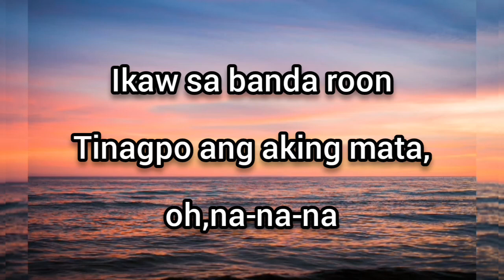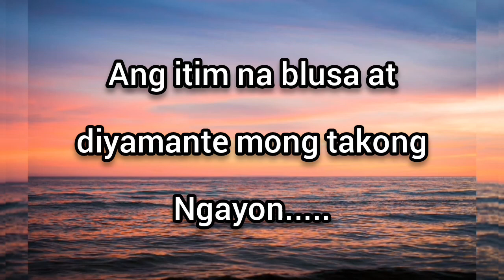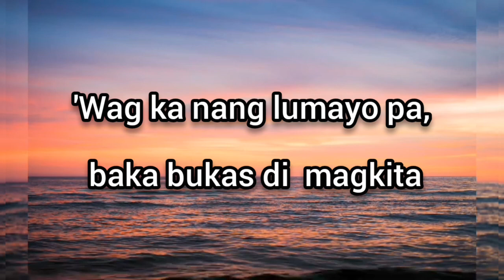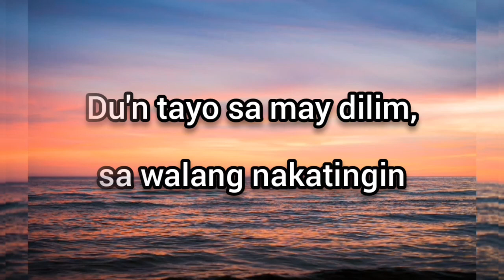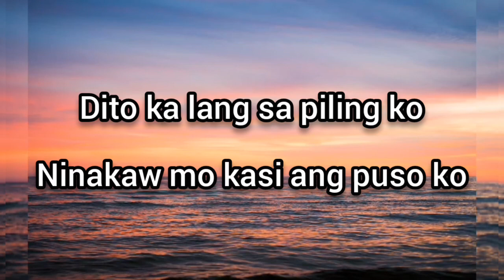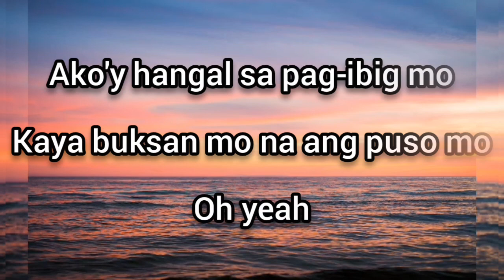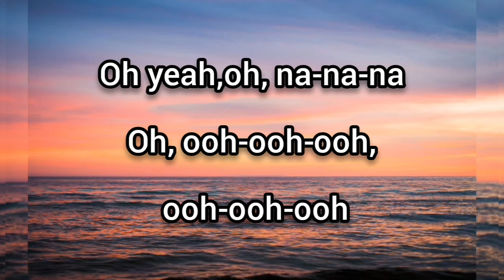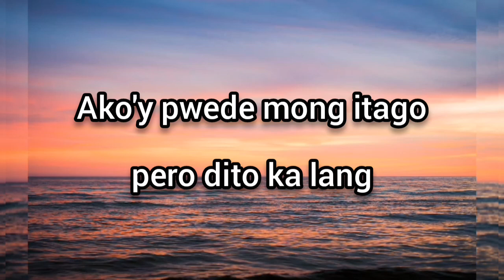Hibang lyrics video| Lyricko